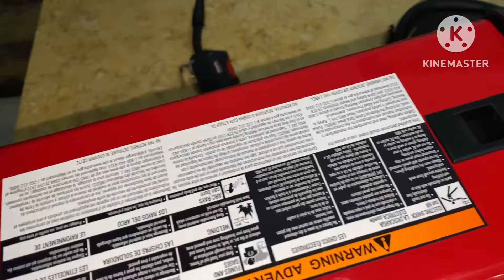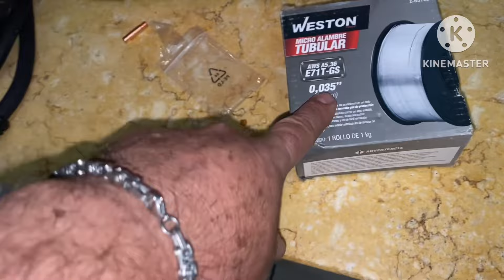Como Poner La Soldadura De Microalambre SIN GAS A Mi Máquina Lincoln Electric Rollo Weston 👍🏻👌